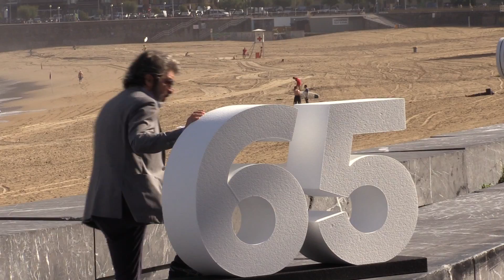Elena Anaya y Ricardo Darín, amigos y compañeros en Donosti | Diez Minutos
La actriz Elena Anaya y el actor argentino Ricardo Darín han presentado su nueva película, 'La Cordillera', en el Festival de Cine de San Sebastián.